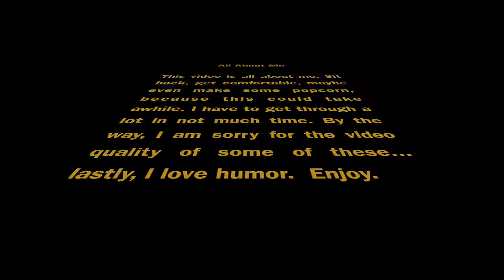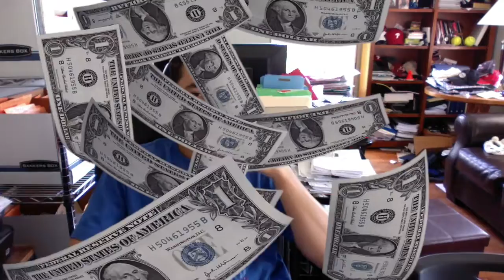All About Me